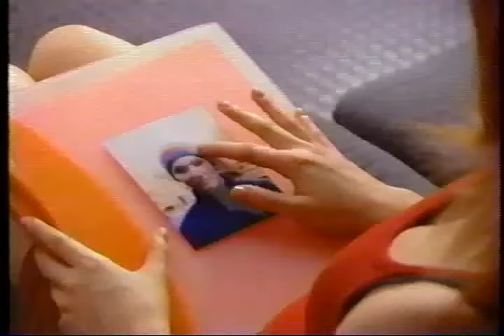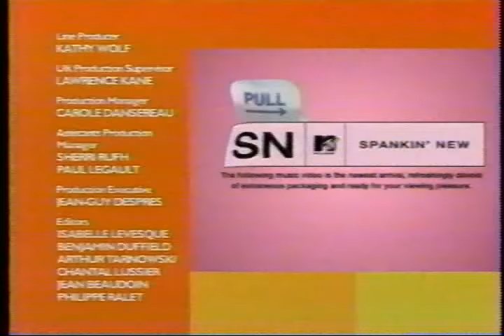MTVs Undressed - Season 6 Episode 8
3 different stories each episode that last a varying amount of episodes each.